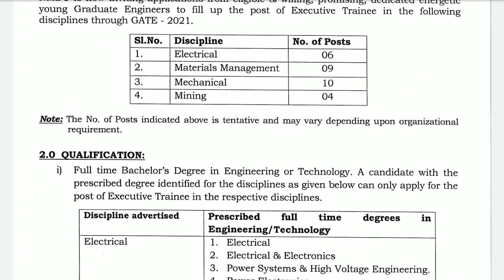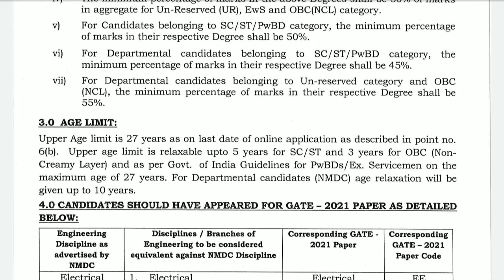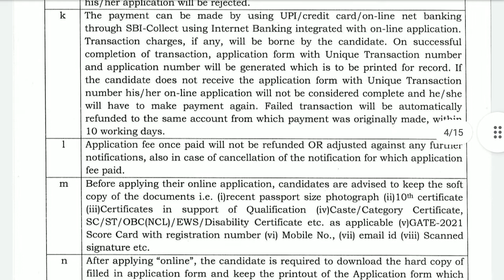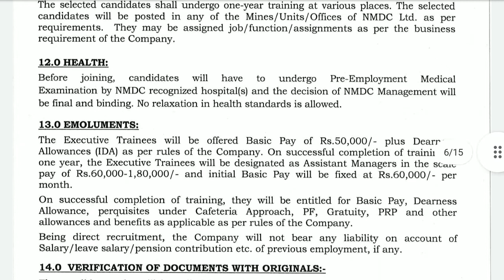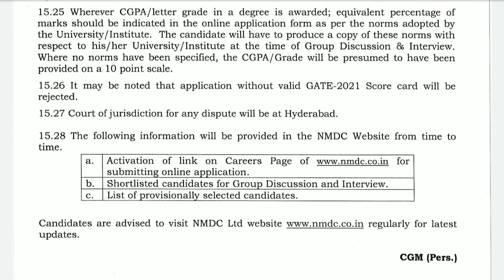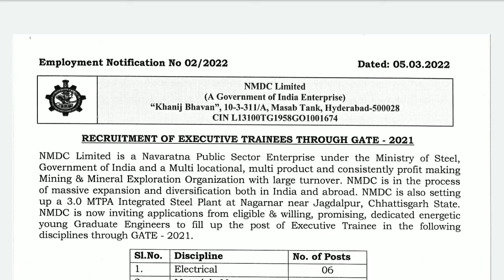National Mineral Development Corporation Engineering Jobs